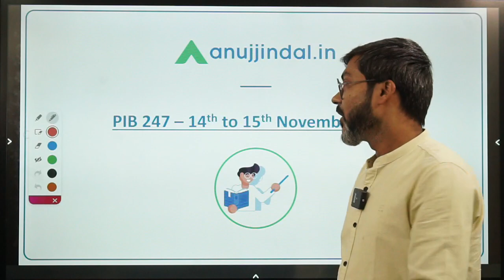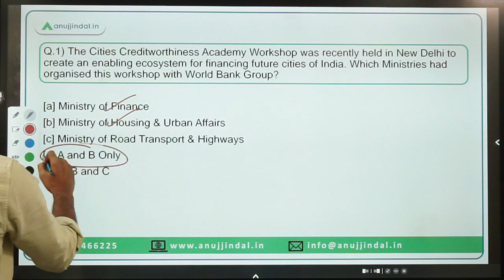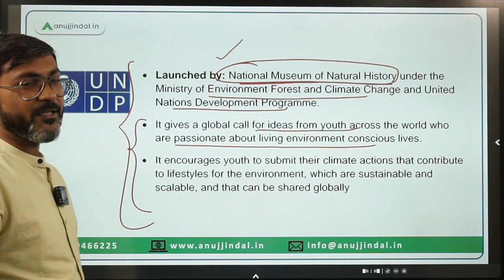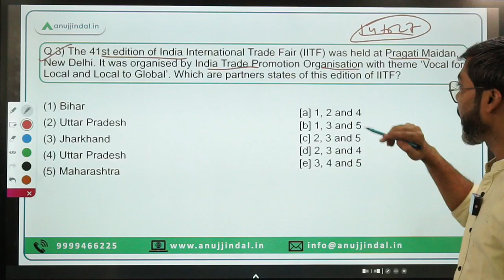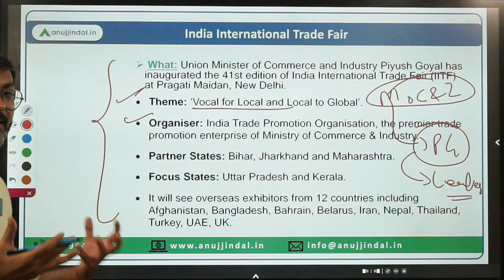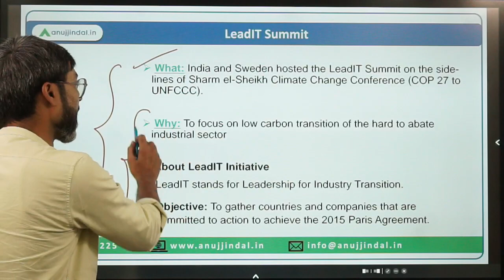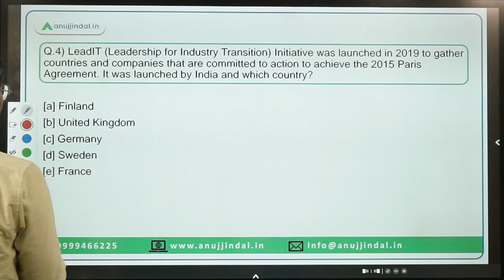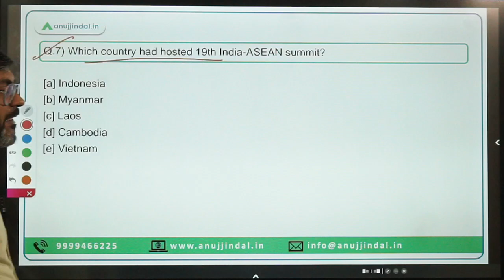PIB Current Affairs 24*7 Current Affairs | RBI Grade B | November 14th-15th - Manish Sir